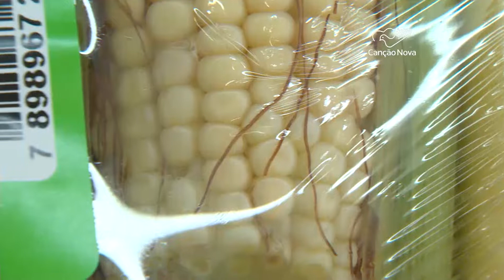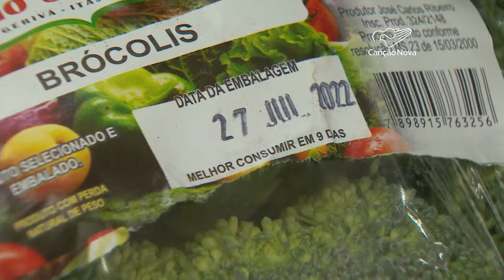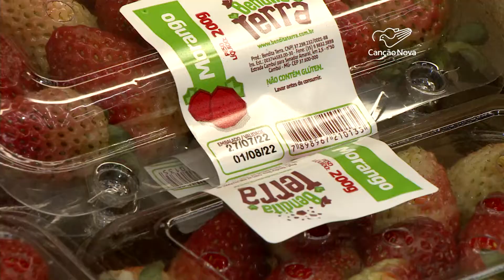Verduras, legumes e frutas embaladas não trarão mais data de vencimento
Repara na data de validade dos produtos que compra no supermercado? Se observa, é bom saber que ao menos há uma semana, verduras, legumes e frutas embaladas para vendas não precisam mais indicar a data de validade.

Reportagem de Felipe Melo e Ederaldo Paulini